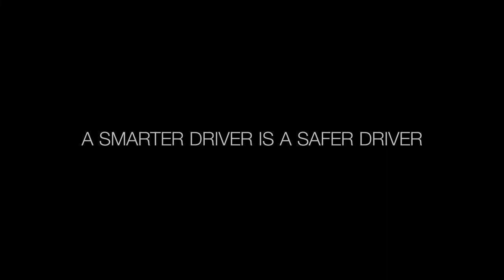Cobra RAD 480i Laser Radar Detector – Long Range Detection, Bluetooth, iRadar App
Hi,
That's it.